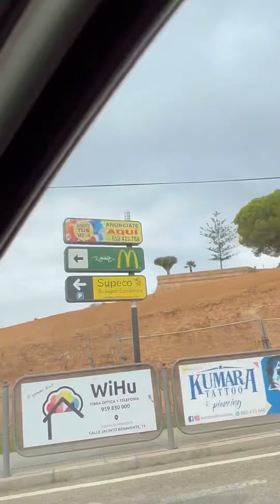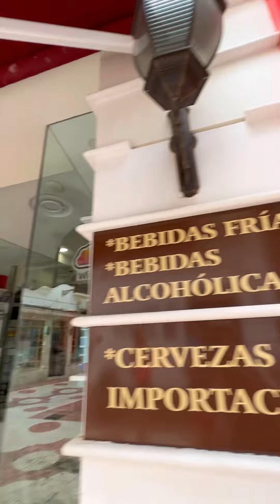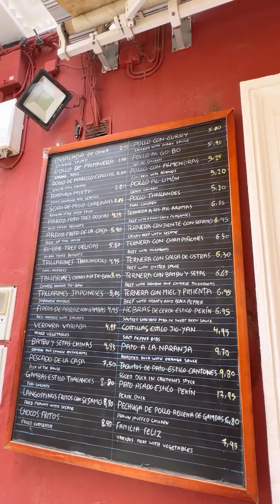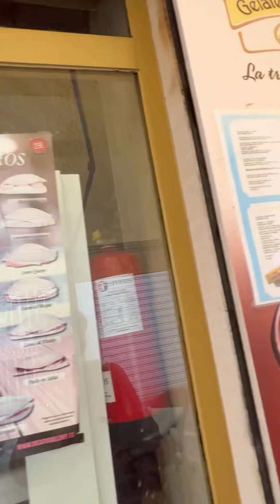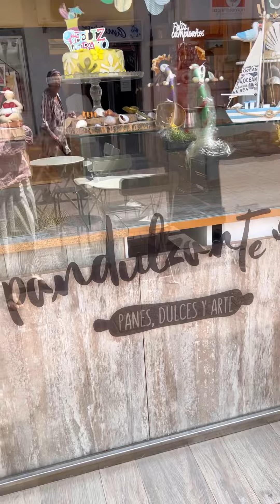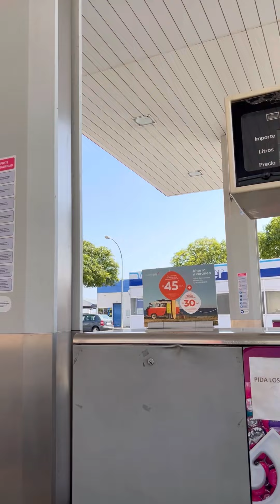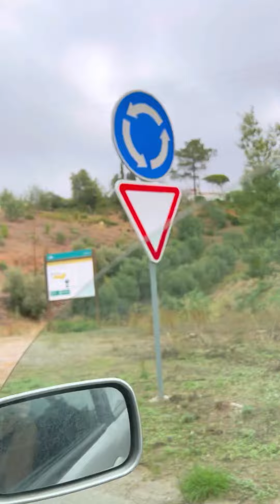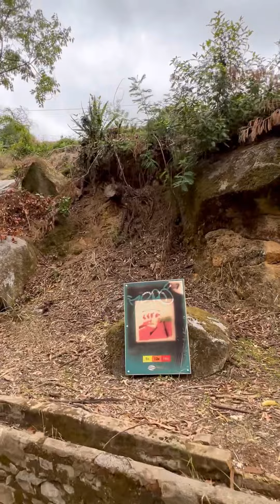My Last Day in the Algarves with a Trip to Ayamonte Spain, Monchique for Water, & Storks in Rasmalho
It’s my last day in Rasmalho!

Julia from @SimplicityRevealed1 invited me on a road-trip to check out Ayamonte, Spain just across the border of Portugal. The architecture is gorgeous here. We have cappuccino & walk around until we find a tapas place for lunch — BTW, I wouldn’t recommend it as it was overpriced for what we received.

The countryside landscapes are mesmerizing.

Then when we returned she brought me to the Monchique water spring & nature path. What an absolutely beautiful place!

Back at the house we take the dogs for a walk in the hills. Murray shows us a lizard he found.

I get packed for my early morning flight the next day.

What stands out for you in this video?

I don’t own the rights to any background music. It Is simply part of the fabric of the environment of which I had no control over & didn’t deliberately use or choose.

If you have any questions make sure to leave them in the comments & I’ll respond in my upcoming videos. As soon as I have cell service I may even randomly share some Live footage of where I’m at.

🇺🇸𝐔𝐒𝐀𝐅 𝐕𝐞𝐭𝐞𝐫𝐚𝐧 — 𝐒𝐚𝐬𝐬𝐲 𝐕𝐢𝐛𝐞𝐬 ✨𝐌𝐢𝐧𝐝 𝐁𝐨𝐝𝐲 𝐒𝐨𝐮𝐥 ✨ 𝐊𝐮𝐧𝐝𝐚𝐥𝐢𝐧𝐢 𝐘𝐨𝐠𝐚 𝐁𝐫𝐞𝐚𝐭𝐡 𝐌𝐞𝐝𝐢𝐭𝐚𝐭𝐢𝐨𝐧 𝑨𝒘𝒂𝒌𝒆𝒏𝒊𝒏𝒈 𝑾𝒐𝒎𝒆𝒏 𝐭𝐨 𝐭𝐡𝐞𝐢𝐫 𝑷𝒐𝒕𝒆𝒏𝒕 𝑷𝒐𝒘𝒆𝒓 & 𝑷𝒖𝒓𝒑𝒐𝒔𝒆 🦋 Fitness & Nutrition Enthusiast — 𝑳𝒊𝒇𝒆𝒔𝒕𝒚𝒍𝒆 & 𝑾𝒆𝒍𝒍𝒏𝒆𝒔𝒔 𝑬𝒎𝒑𝒐𝒘𝒆𝒓𝒎𝒆𝒏𝒕 𝑴𝒆𝒏𝒕𝒐𝒓 — Mind Body Soul Weaver

I'm Your Personal Empowerment Mentor, Wellness Advocate, & Self Love Alchemist!
A Lifestyle Designer ❤️ 𝑺𝒆𝒍𝒇~𝑳𝒐𝒗𝒆 𝑨𝒍𝒄𝒉𝒆𝒎𝒊𝒔𝒕 & 𝑪𝒂𝒕𝒂𝒍𝒚𝒔𝒕 🔮 Sacred Space Embodiment of the ✨𝐌𝐢𝐧𝐝 𝐁𝐨𝐝𝐲 𝐒𝐨𝐮𝐥✨
I Change Lives!

I believe in a reEvOLvE-Soul-Lution!

🗣 Professional Speaker — Divine Channel & Guide — Re-Evolution Visionary

As a Sacred Space Holder, I facilitate healing the addiction to old stories & beliefs. When You Master Your Breath, You can Master Your Mind, & ultimately Master Your Life!

Feel It To Heal It because Truth is something that can only be felt & when You Tap Into Your Body's Wisdom, You Tap Into Your Truth!